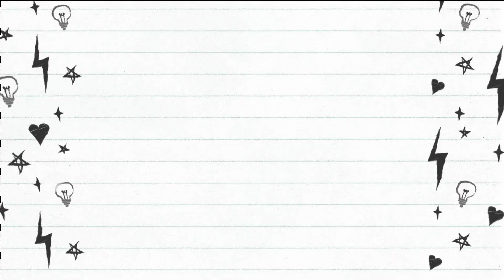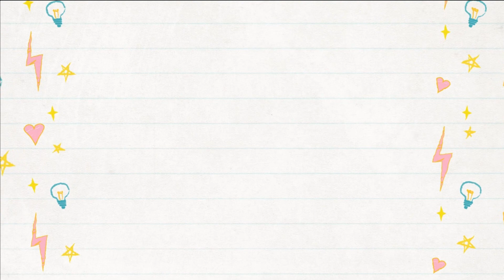BLACK MERMAID GOWN | PAANO KO NGA BA GINAWA?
SOBRANG DALI LANG NIYANG GAWIN GUYS..MADALING SUNDAN.